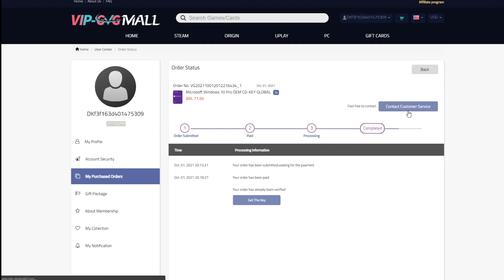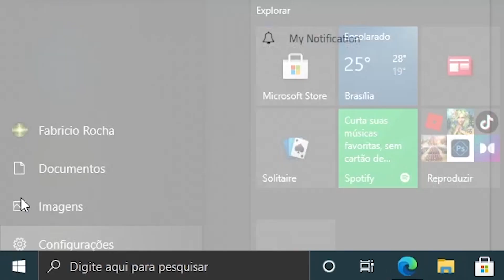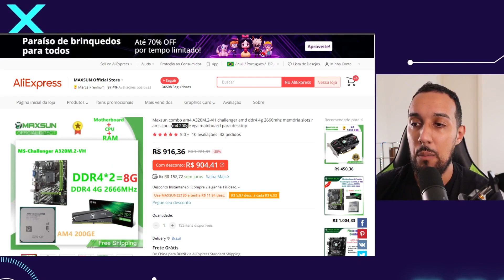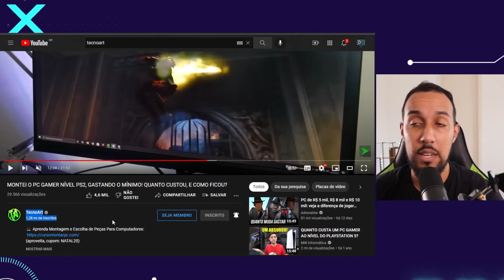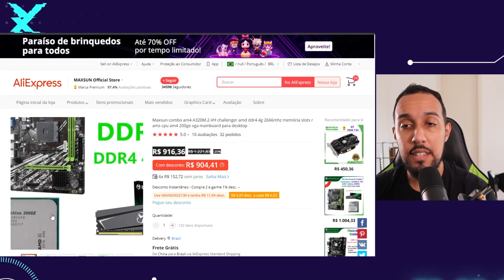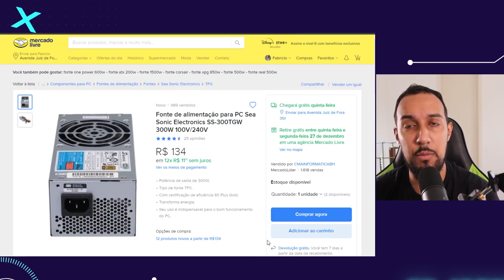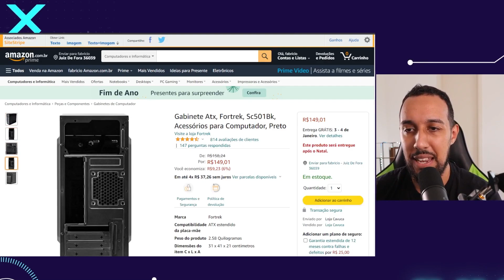PC GAMER DO DÉCIMO TERCEIRO SALÁRIO ! O QUE DA PRA COMPRAR COM 1 SALÁRIO MÍNIMO !?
LINK DAS PEÇAS PC GAMER DO DÉCIMO TERCEIRO SALÁRIO

      Grupo telegram

( o telegram do pc do fafa é um canal de comunicação para os inscritos poderem se comunicar em tempo real sem necessariamente estarmos em live .) PC DO FAFA PROMOÇÕES